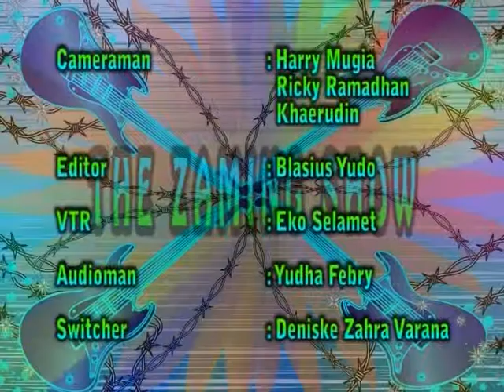Zaming Show In Karnos - segment 3 ending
BSI production